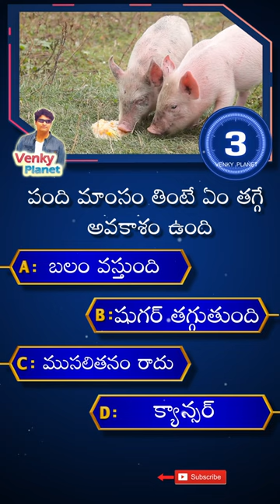పంది మాంసం తింటే ఏం తగ్గే అవకాశం ఉంది@VenkyPlanet